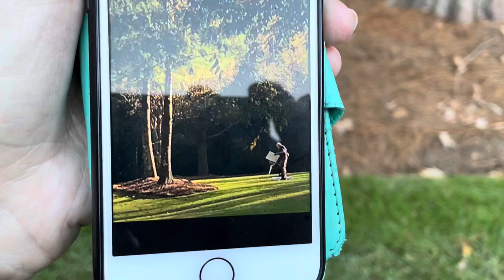Plein Air painting competition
Sunday painting in Brandon, Mississippi